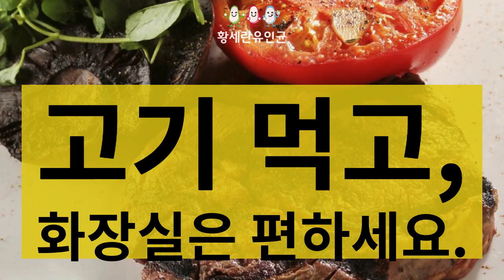고기먹고 화장실이 편안하세요? 고기발효 문의는?